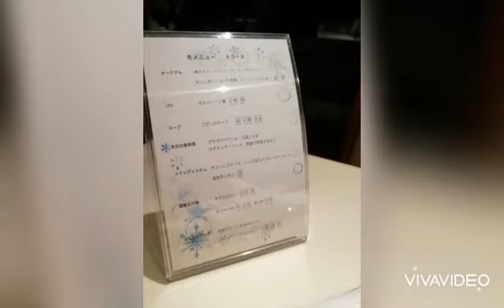那須陽光ホテルロイヤルスイートに宿泊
ロイヤルスイートは部屋にジャグジー、内風呂と2つのお風呂がありジャグジーからはゴルフ場が見えます。広いお部屋でした。